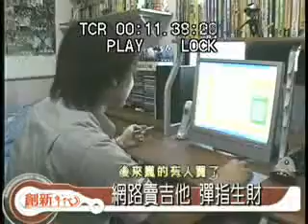年代電視台 | 七年級網路創業「小新吉他館」貼心終身換吉他弦服務,薄利多銷！ft.小新樂器館/曾惠新